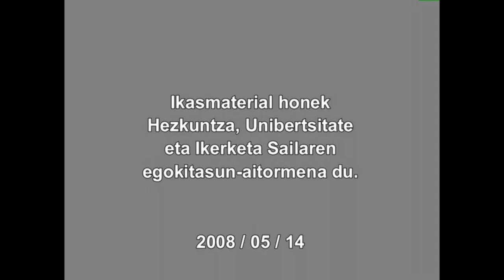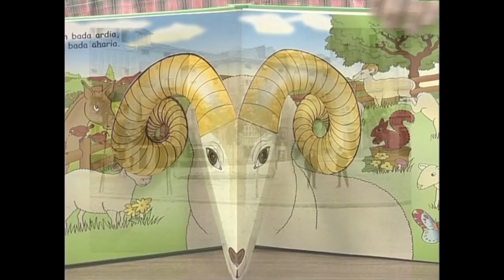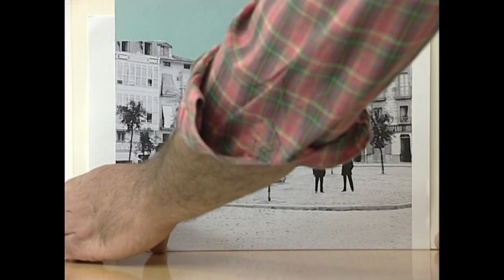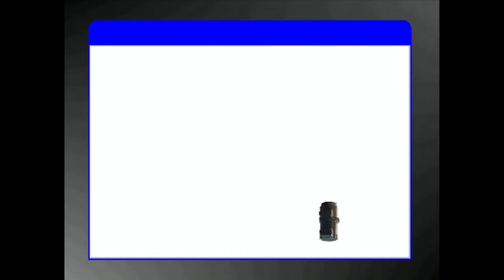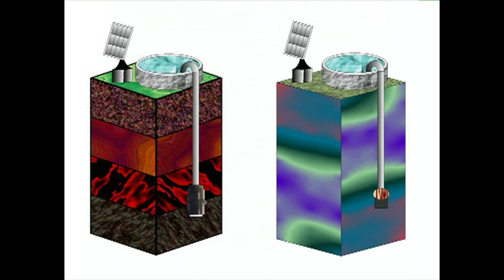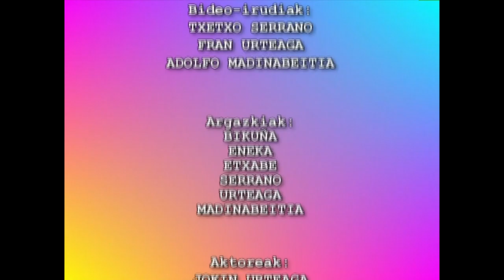ARGAZKILARITZA DIGITALA: INPRESIOA (LANTEGIA)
Irudien inprimaketari eskaini diogun lantegian orain arte ikusitakoaz baliatuz, hiru dimentsioen fantasia nola lortu agertuko dugu. Edo, nahi baduzue, beste modu batera esanda, fantasiak landuko ditugu hiru dimentsiotan.
Irakasmaila: Batxilergoa
Jakintzagaia: Irudia(irudi digitala)
Hizkuntza: Euskara